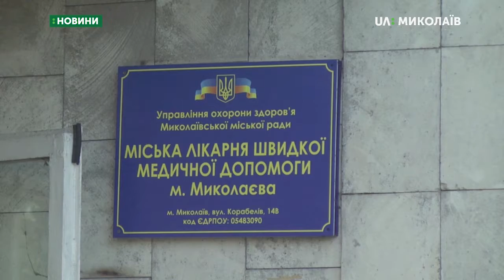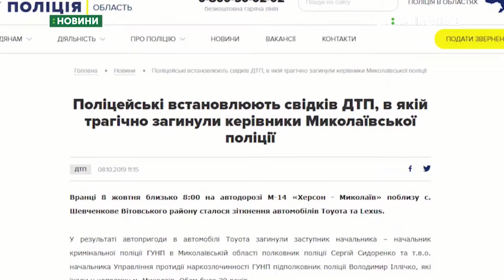09.10.2019. Новини. 07:30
Новини
Інформаційна картина дня (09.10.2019) поглядом кореспондентів телеканалу UA: Миколаїв (випуск новин — 07:30):
- двоє загиблих та один травмований. На трасі М-14 сталась аварія;
- тенісистка із Миколаєва Катерина Козлова подолала стадію першого раунду серії WTA у австрійському Лінці.